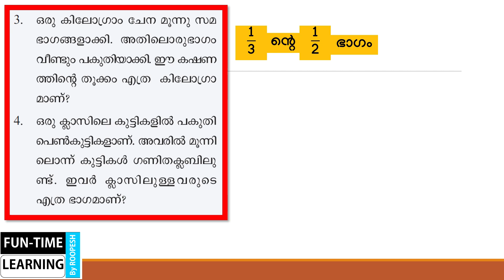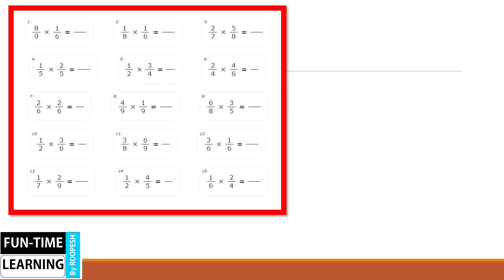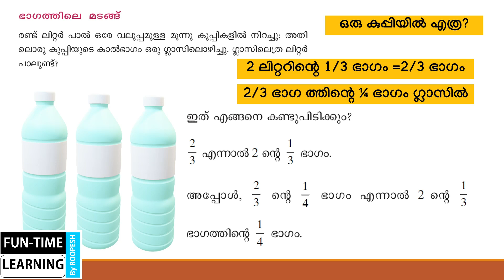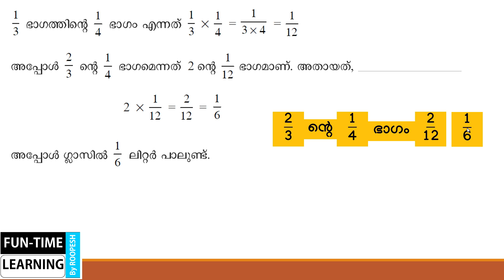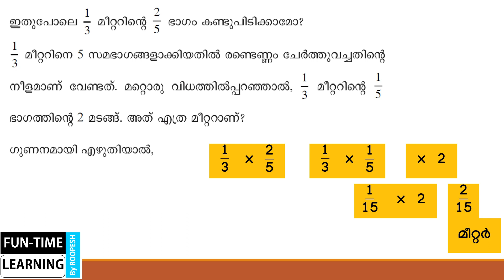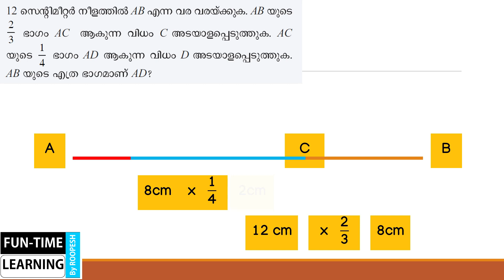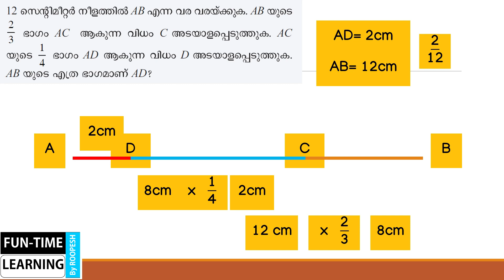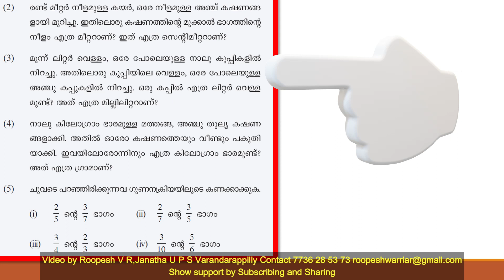Std 6 Maths Unit 3 Part 5 Fractions ഭിന്ന സംഖ്യകൾ ഗണിതം